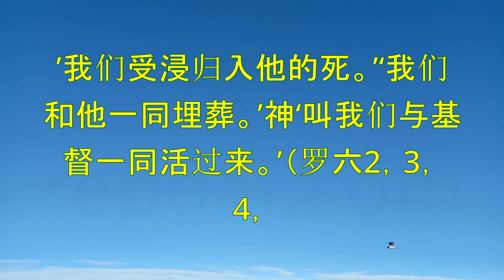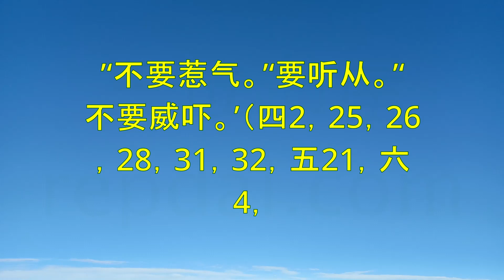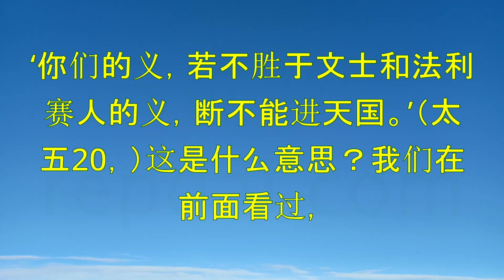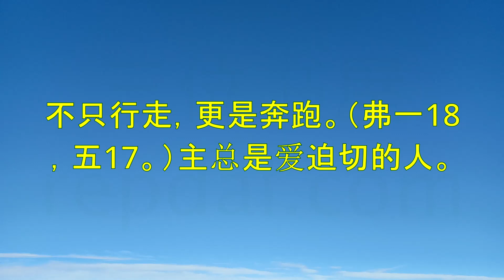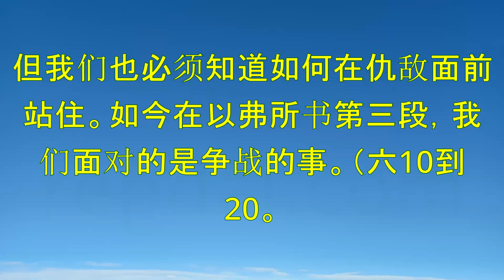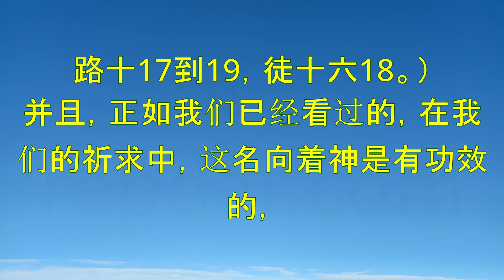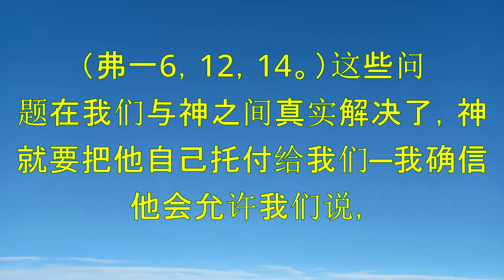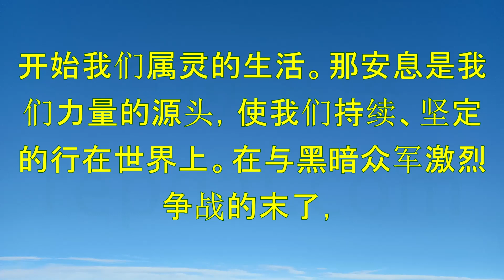《不要爱世界、坐行站》（卷一：坐行站）-倪柝声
《不要爱世界、坐行站》是基督教作家倪柝声所写的一本书，旨在帮助人们认识并戒除对世界的爱，培养与神的亲密关系。

这本书主要探讨了基督徒应如何正确看待和处理物质财富、社会名誉、人际关系等世俗事物，同时介绍了基督徒生活的各种层面，包括如何读经祷告、如何事奉和敬拜神、如何在日常生活中与神同行等等。

此外，本书也阐述了基督徒应如何正确对待罪，以及信徒的圣洁和操练。作者认为，基督徒应当在生活的每一个方面都注重与神的关系，不以世界的标准来衡量自己的价值和意义。

这本书被视为倪柝声的代表作之一，也是一本广受欢迎的基督教书籍。它在许多国家和地区都有读者，对人们的信仰生活有着深远的影响。

"SIT, WALK, STAND" by Watchman Nee is a book that aims to help people recognize and overcome their love for the world, and cultivate an intimate relationship with God.

The book explores how Christians should view and handle material wealth, social status, interpersonal relationships, and other secular matters. It also covers various aspects of Christian life, including how to read the Bible, pray, serve and worship God, and walk with Him in daily life.

In addition, the book also discusses how Christians should properly deal with sin, and live a life of holiness and practice. According to the author, Christians should focus on their relationship with God in every aspect of life, and not measure their worth and significance based on worldly standards.

This book is considered one of Watchman Nee's representative works and is a widely-read Christian book. It has readers in many countries and regions, and has a profound impact on people's faith lives.

Index:

00:00:00 第一章坐
00:24:59 第二章行
01:01:22 第三章站